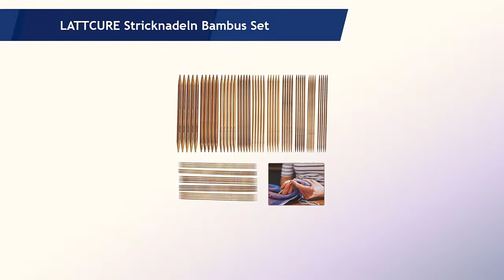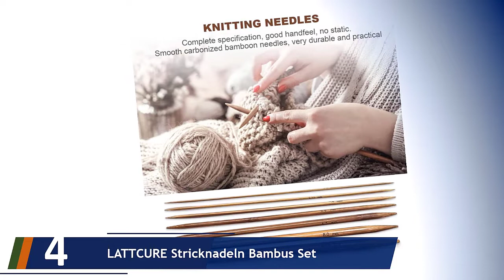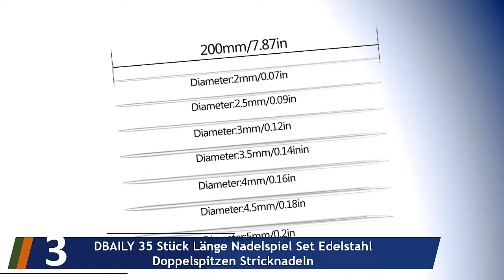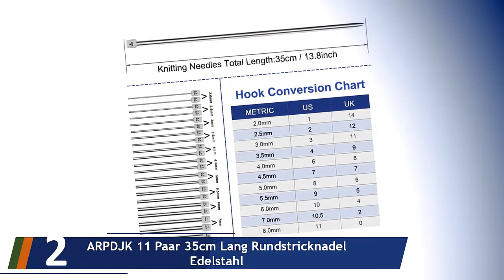Die 5 Besten Stricknadeln Test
Hier ist die Liste von Die 5 Besten Stricknadeln Test.

01. Aiex Rundstricknadel-Set

02. ARPDJK 11 Paar 35cm Lang Rundstricknadel Edelstahl

03. DBAILY 35 Stück Länge Nadelspiel Set Edelstahl Doppelspitzen Stricknadeln

04. LATTCURE Stricknadeln Bambus Set

05. Prym 223800 Rundstricknadel Set